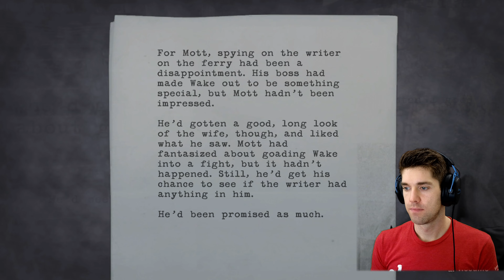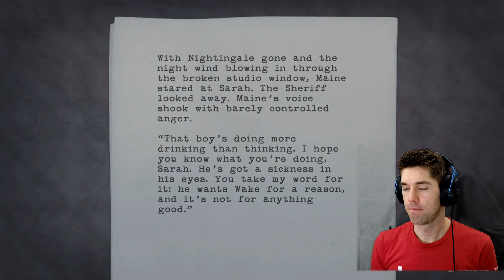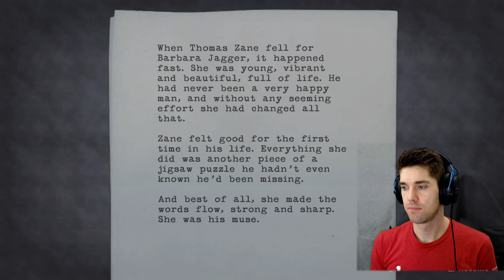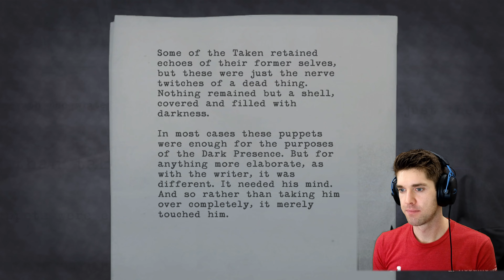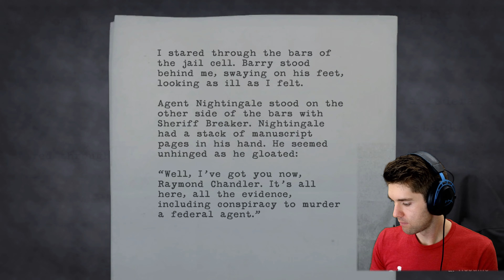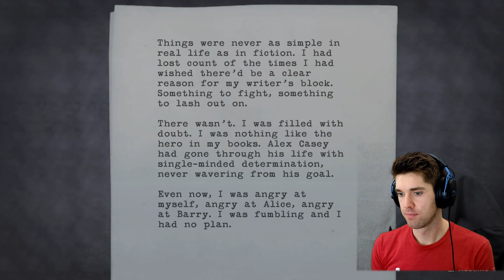Alan Wake Ep 5 Blind Playthrough